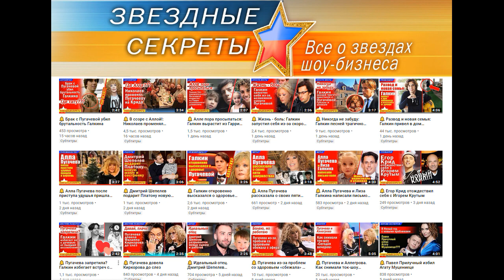🔔 Молодой Галкин не может обрадовать ненасытную Пугачёву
В отношении Примадонны еще в начале ее взаимоотношений с Максимом Галкиным наступила «золотая осень». Это термин, который означает период жизни, когда пара может более тонко друг друга чувствовать и понимать. Субтитры.